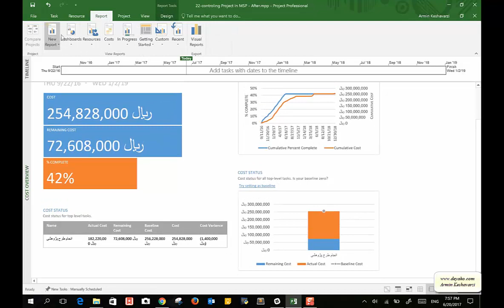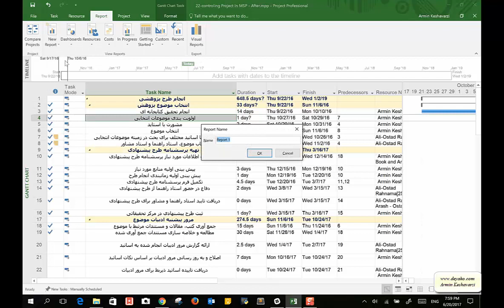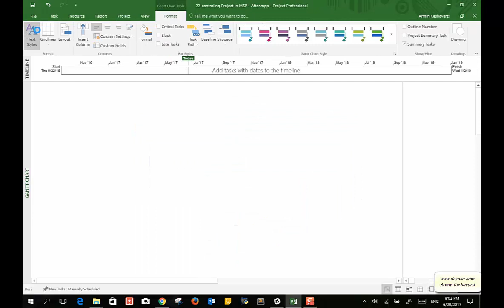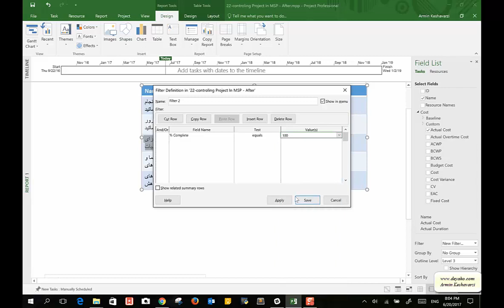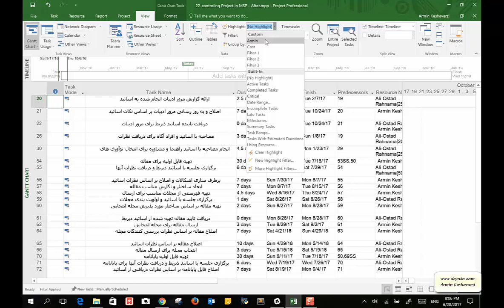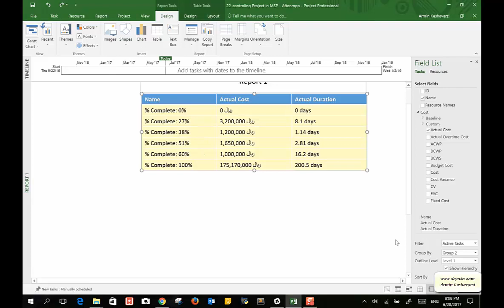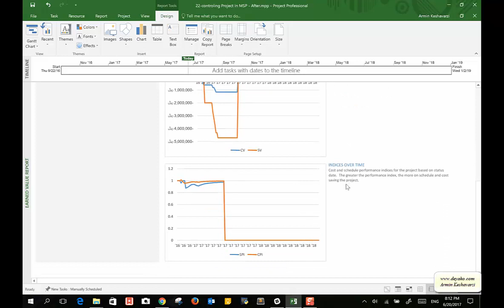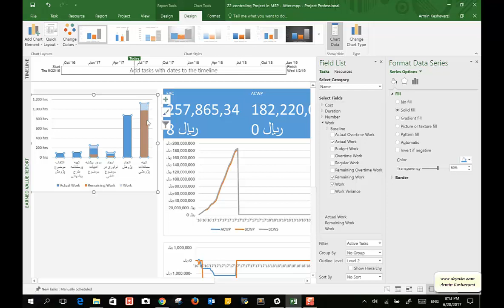24 - تهیه گزارش در MSP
مدیریت پروژه دانشی است که برای برنامه ریزی، اجرا و کنترل پروژه ها توسعه داده شده است. این دانش دارای پنج گام اصلی شامل فرآیندهای آغازین، برنامه ریزی، اجرا، کنترل و خاتمه می باشد. هر یک از این فرآیندها دارای چالش های خاص خود هتسند که موجب شده تا این علم وسعت بسیار زیادی پیدا کند. در این دوره تمرکز اصلی بر برنامه ریزی و کنترل پروژه بوده و سعی شده تا با استفاده از نرم افزار MSP (Microsoft Project) که ابزاری بسیار محبوب و ساده برای مدیریت پروژه می‌باشد یک پروژه عملی (با عنوان پروژه تهیه پایانامه دانشگاهی) را توسعه داده، برنامه ریزی کرده و راهکارهای کنترل آن را تشریح کنیم. همچنین دیگر گام های اصلی مدیریت پروژه تشریح شده اند اما با توجه به اینکه وسعت این مباحث بسیار گسترده خواهد بود، برای دیگر گام ها در سطح تشریح اولیه اکتفا نموده و تمرکز اصلی بر دو گام برنامه ریزی و کنترل خواهد بود. افراد با گذرندان این دوره، توانایی لازم برای ادامه حرفه کاری خود در سطح کارشناس مدیریت پروژه را خواهند داشت و با زمینه های دیگری که بایست خود را تقویت کنند آشنا خواهند شد. همچنین پروژه فرضی در نظر گرفته شده برای این دوره طوری انتخاب شده است که عموم افراد با آن آشنا باشند، زیرا مبحث مدیریت پروژه یکی از دانش هایی است که نیاز است افرادی که در آن زمینه فعالیت می‌کنند در یک تخصص خاص (همانند پروژه های عمرانی، نرم افزاری، تولید، سیستمی و …) مهارت داشته با فعالیت های این نوع پروژه ها آشنا شوند. بر این اساس پروژه فرضی که گام های آن برای عموم آشنا است می تواند راهنمایی برای کسب دانش مدیریت پروژه و راهگشایی برای توسعه آن در دیگر تخصص ها باشد.